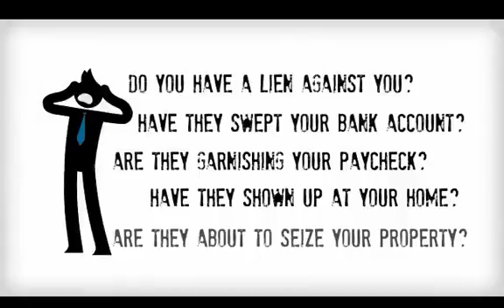Tax Attorney Racine | Tax Attorney Network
Top Tax Lawyers in Racine to help you fight the IRS.
Tax Relief Pros Racine can help to settle and resolve your IRS tax problems.

Our IRS Tax Lawyers, are experts in working with the IRS to help you get the best settlement possible and get your tax problems behind you. Free consultation.

Are you lying awake at night worrying that the IRS may, at any moment, come swooping in to file wage garnishments or bank levy's against you, taking everything and making your life miserable?  Do you have years of unfilled tax returns that you simply do not know how to get done? If you need Tax Debt Help then we can help.

The problem is, ignoring your IRS tax debt problem is only going to make it  worse.  It is not going to magically go away.   Despite all of the horror stories circulating about how the IRS will put you in jail if you don't file your returns, or it will take your house and all your wages if you owe it money, the reality is that there is almost always a way to resolve a tax problem without the occurrence of any of these things.

We will advise you on all of the different ways to resolve your IRS tax debt to see what you will qualify for including offer in compromise, penalty abatement, unfilled tax returns, release of tax liens and wage garnishments.

There is always light at the end of the tunnel, but if you ignore the problem you will eventually make that light an on-coming train. Not a good idea. Get the Tax Debt Help you need Now.

IRS Tax Attorney Racine
Tax Attorney Racine
IRS Tax Lawyer Racine
Tax Lawyer Racine
IRS Attorney Racine
IRS Lawyer Racine
Tax Relief Racine
IRS Tax Help Racine
IRS audit Racine